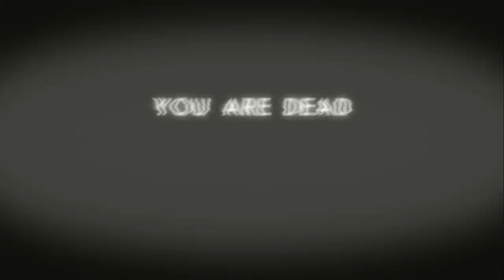#3【FPS】クリス Back Agein！ゾンビNeko3のバイオハザード7：NOT A HERO【ホラー】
第3回目です。
クリス危機一髪（￣▽￣）